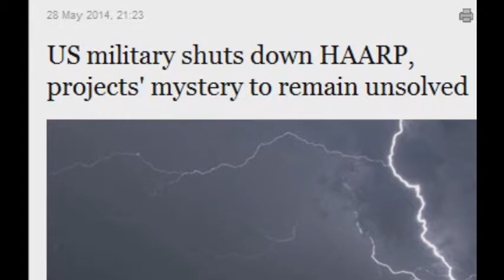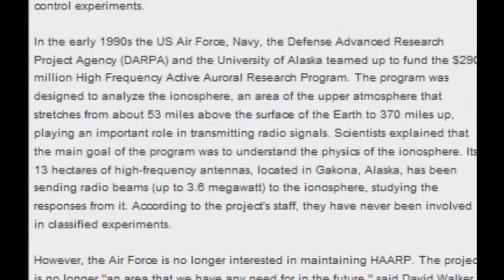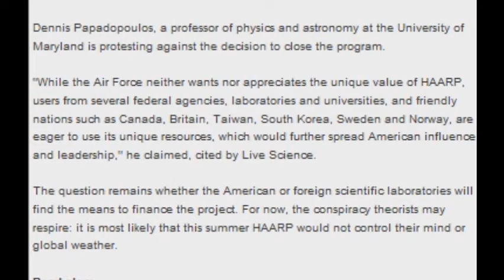US military shuts down HAARP, projects!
US military shuts down HARP, projects' mystery to remain unsolved.

The US Air Force has notified Congress that it intends to shut down the infamous HARP project, blamed by conspiracy theorists for every global natural disaster from a landslide in 2006 in the Philippines to the 2010 devastating floods in Pakistan and the earthquake in Japan in 2011.

Indeed, HARP (High Frequency Active Auroral Research Program) has always been at the center of heated debate because of its "hidden" and allegedly harmful functional assignment: some said that the program was designed to control the weather, others claimed it was developed for global population mind control experiments.

In the early 1990s the US Air Force, Navy, the Defense Advanced Research Project Agency (DARPA) and the University of Alaska teamed up to fund the $290 million High Frequency Active Auroral Research Program. The program was designed to analyze the ionosphere, an area of the upper atmosphere that stretches from about 53 miles above the surface of the Earth to 370 miles up, playing an important role in transmitting radio signals. Scientists explained that the main goal of the program was to understand the physics of the ionosphere. Its 13 hectares of high-frequency antennas, located in Gakona, Alaska, has been sending radio beams (up to 3.6 megawatt) to the ionosphere, studying the responses from it. According to the project's staff, they have never been involved in classified experiments.

However, the Air Force is no longer interested in maintaining HARP. The project is no longer "an area that we have any need for in the future," said David Walker, the Air Force deputy assistant secretary for science, technology and engineering, at a Senate hearing on May 14.

Dennis Papadopoulos, a professor of physics and astronomy at the University of Maryland is protesting against the decision to close the program.

"While the Air Force neither wants nor appreciates the unique value of HAARP, users from several federal agencies, laboratories and universities, and friendly nations such as Canada, Britain, Taiwan, South Korea, Sweden and Norway, are eager to use its unique resources, which would further spread American influence and leadership," he claimed, cited by Live Science.

The question remains whether the American or foreign scientific laboratories will find the means to finance the project. For now, the conspiracy theorists may respire: it is most likely that this summer HAARP would not control their mind or global weather.